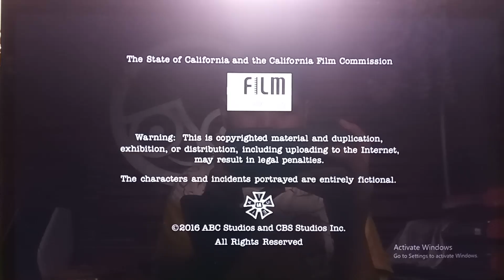Michael Seitzman Pictures/Tiny Pyro/CBS Television Studios/ABC Studios (2015)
From Code Black.